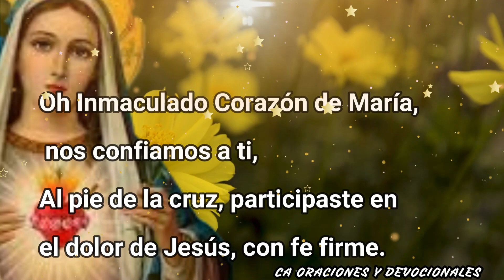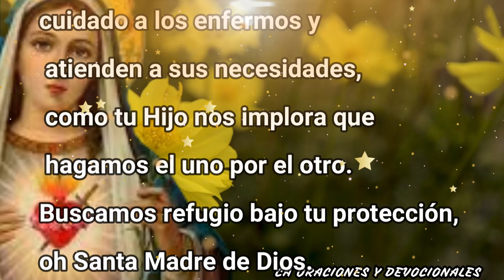ORACIÓN AL INMACULADO CORAZÓN DE MARIA